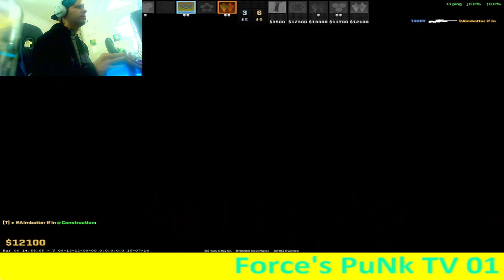Force's PuNk WINS MVP AWESOME TRIPLE FRAG STREAK AGAIN ON CARLOS DEL C MAR TV 2024~03~08 21:42:05